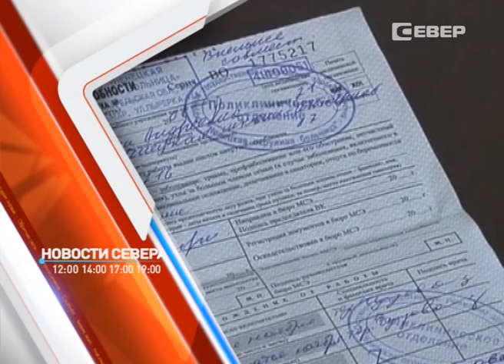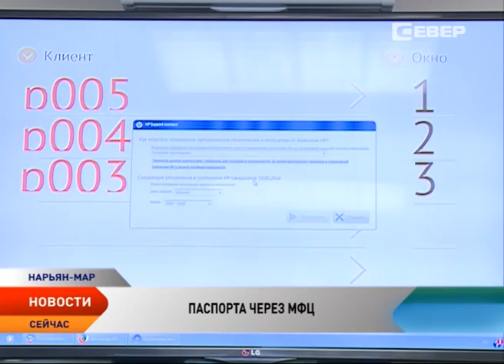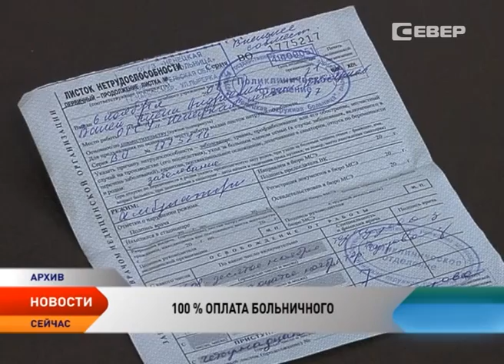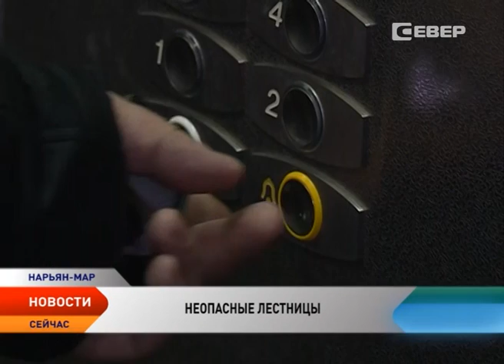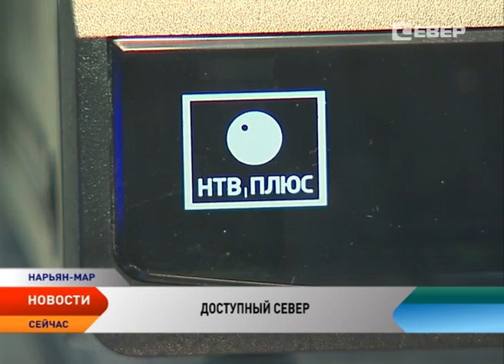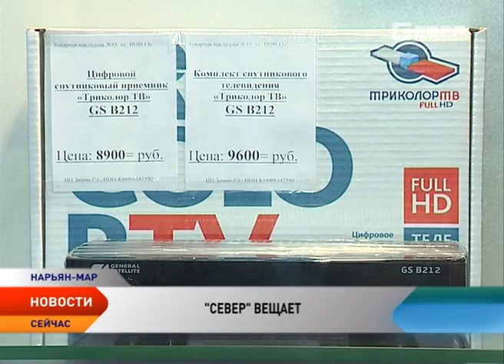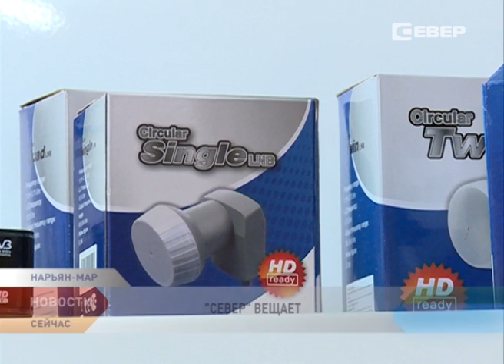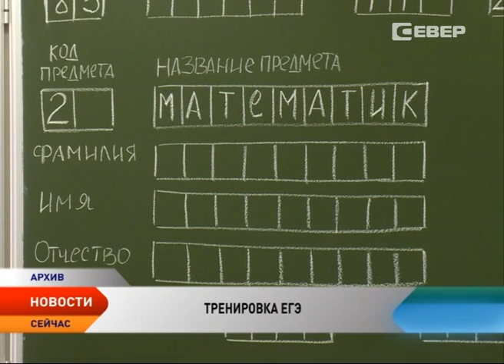Новости Ненецкого округа 27.01.2016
Новости Ненецкого округа:

Сенатор от НАО Вадим Тюльпанов предложил пересмотреть порядок начисления выплат при получении больничных листов.

Безопасное проживание. Депутаты Госдумы предлагают ужесточить требования по эксплуатации лифтов.

Метель всему виной. Зимняя автодорога Нарьян-Мар — Усинск закрыта для всех видов транспорта.

Главам поселений Ненецкого округа предложили помощь по централизованной закупке ресиверов НТВ+.